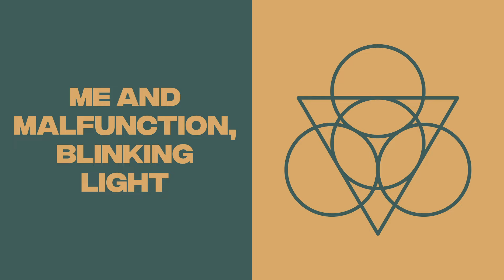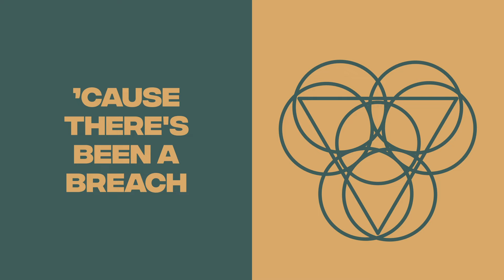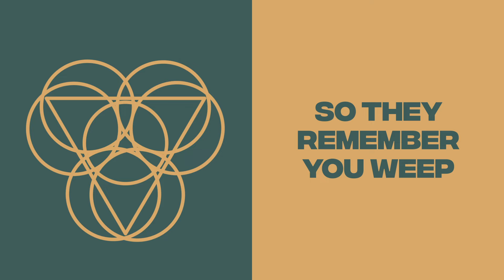DeYarmond Edison - Epoch (Official Visualizer)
Symbol animation by Alexa Terfloth and edited by Rena Johnson

Lyrics:
It's your sinking divide
A clock went cold and the readouts die
Head ain't reading things right
Me and malfunction, blinking light

You’re looking up at the waves
The peaks and bowls have you erased
Surface gets farther away
Settling sediment sinks to clay

And your lungs start to wake
And your face picks you late
But before you fade away
You’re sweeping for a taste

There's a flicker in the code
Second chance to have and hold
Out with the new in with the old
The wavelength rests at its node

’Cause there's been a breach
There's been washing and bleach
There's no lessons to teach
And the epoch is a leech

And the hall starts to creak
The walls start to leak
So they remember you weep
It's more than a dream